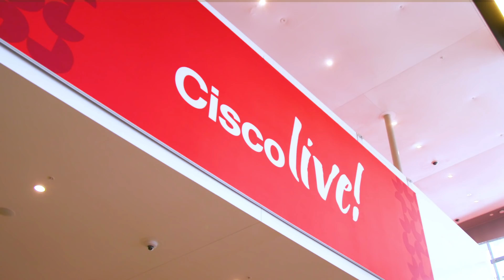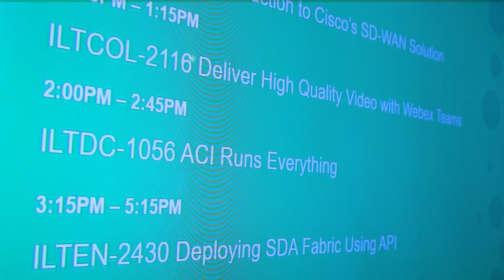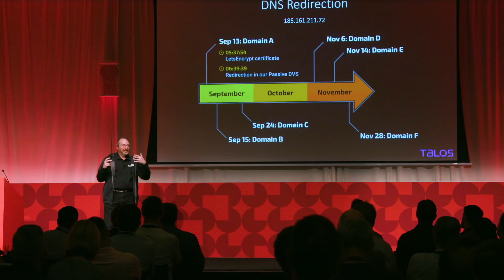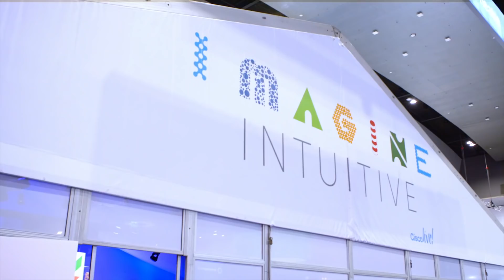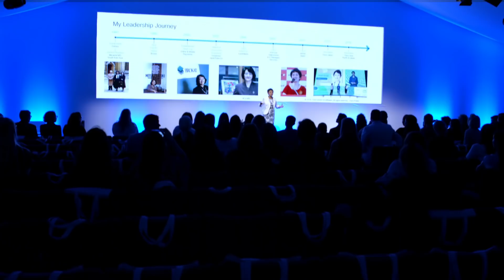Cisco Live Melbourne 2019: Tuesday 5 March Highlights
Check out the highlights from Tuesday 5 March at Cisco Live Melbourne 2019. It’s THE event for IT professionals in the Asia Pacific Region. More about Cisco Live